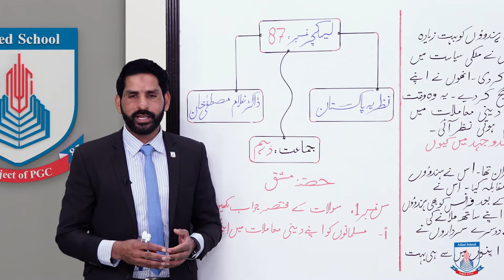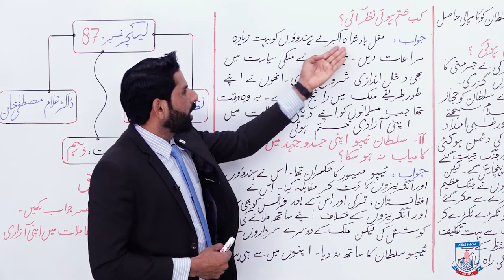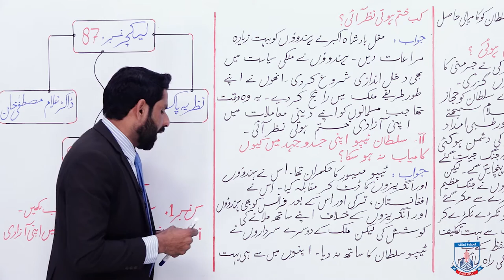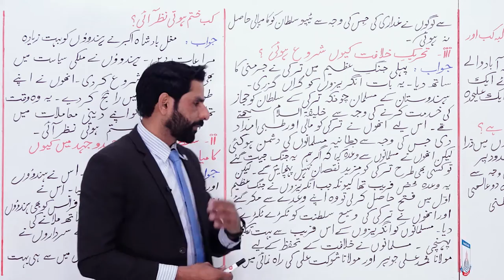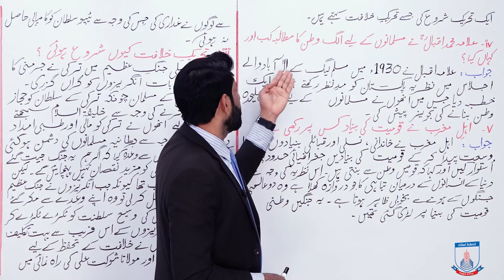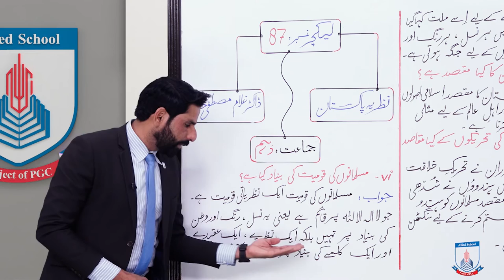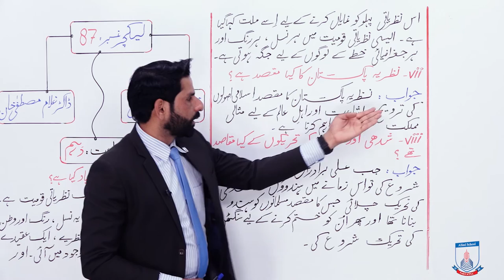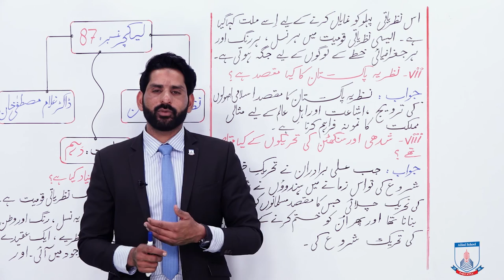Class 10 - Urdu - Lecture 87 - sabaq nazriya pakistan - Allied Schools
sabaq nazriya pakistan ky masqi sawalat